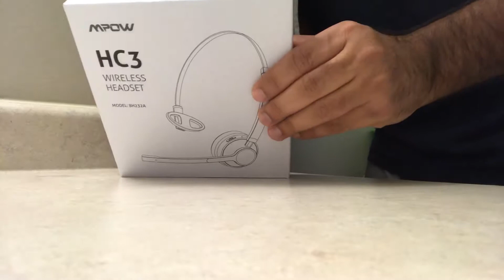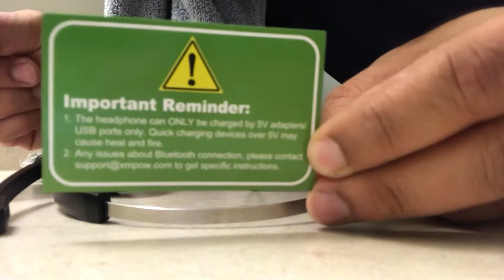Unboxing Truckers Mpow HC3 Mic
Built quality and sound quality is pretty decent.
The music also sounds good.
Another good feature, whenever a headphone button is pressed there is a voice which speaks if power off, power on.